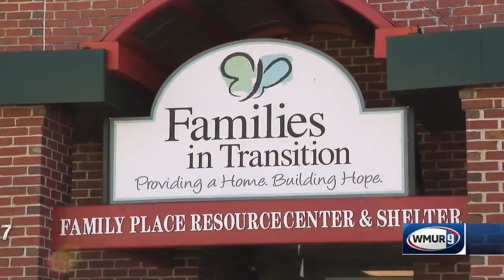NH Chronicle at the 2024 Boston Marathon (Part 1)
Sean McDonald and Erin Fehlau anchor New Hampshire Chronicle's coverage of the 2024 Boston Marathon from the Tuscan Village in Boston's Seaport.